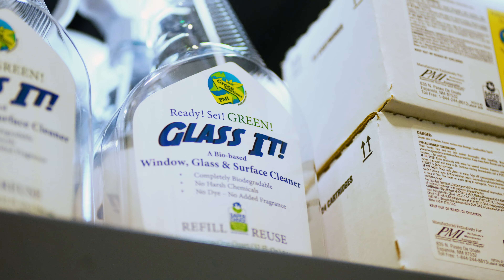PMI WHY GO GREEN 60sec V03